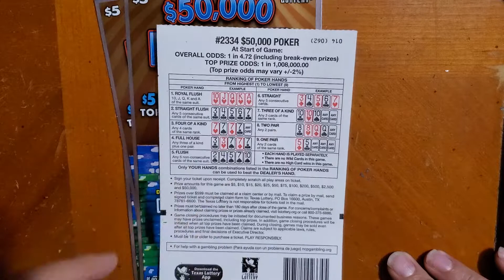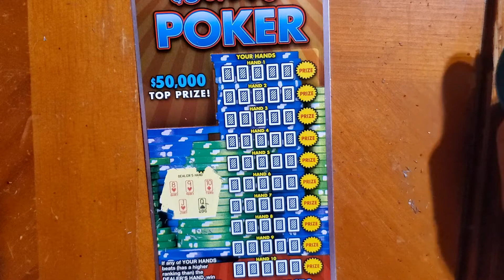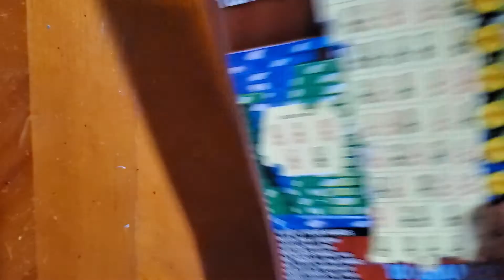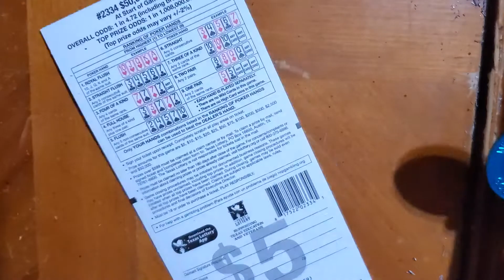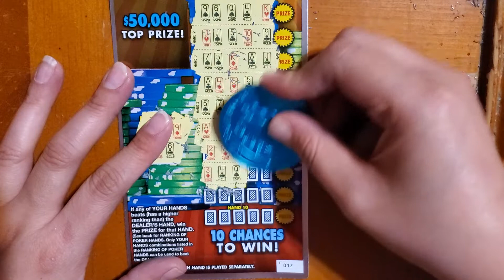New $50,000 Poker... I haven't played poker in years 😆 I don't like this ticket